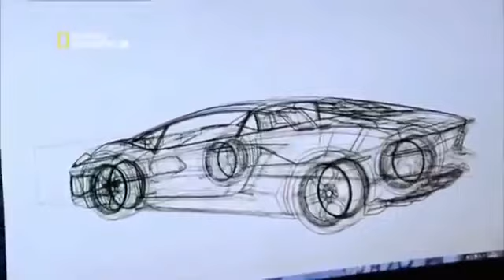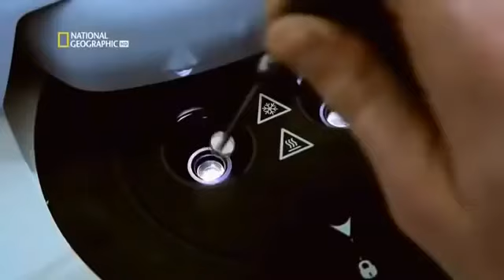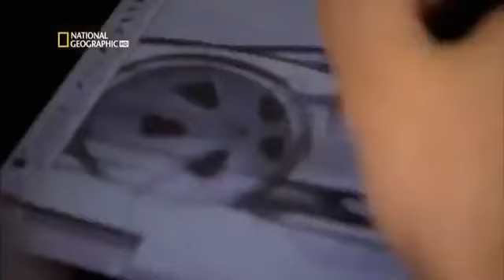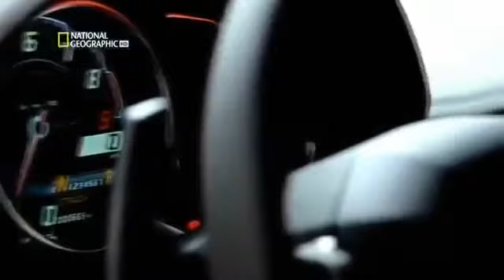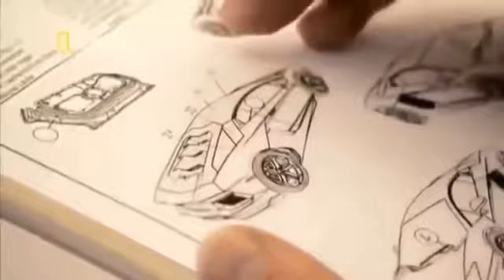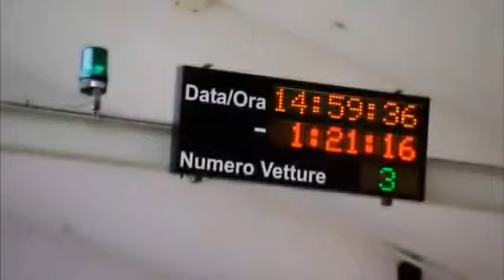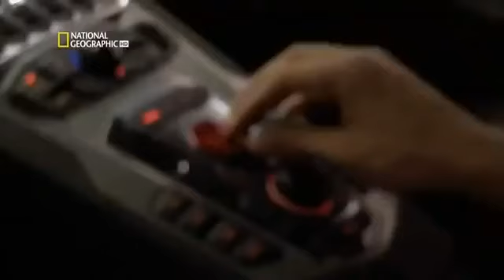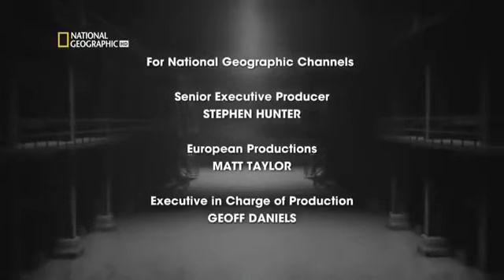Lamborghini Aventador Megafábricas Discovery Max National Geographic | Documentales por el Mundo